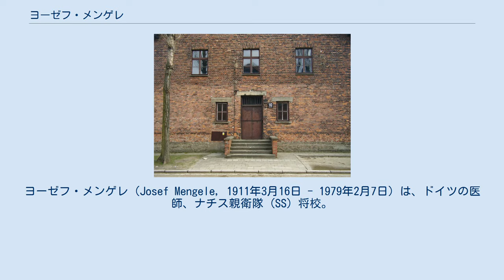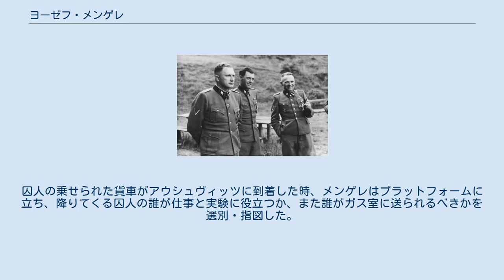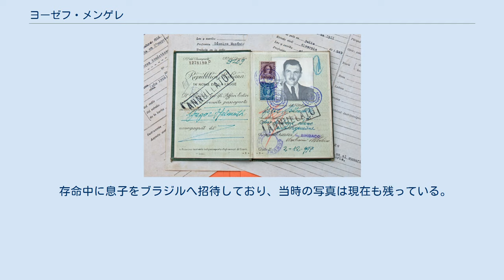ヨーゼフ・メンゲレ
ヨーゼフ・メンゲレ（Josef Mengele, 1911年3月16日 - 1979年2月7日）は、ドイツの医師、ナチス親衛隊 (SS) 将校。
 親衛隊大尉。
 第二次世界大戦中にアウシュヴィッツで勤務し、収容所の囚人を用いて人体実験を繰り返し行った。
実験の対象者やただちにガス室へ送るべき者を選別する際にはSSの制服と白手袋を着用し、クラシック音楽の指揮者さながらに作業にあたったと伝えられ、メンゲレの姿を見た人々からは恐れられた。
人種淘汰、人種改良、アーリア化を唱えるナチス人種理論の信奉者であったが、その持論はまったく異なった独特の思想である。
愛称のベッポ (Beppo) は、Josefのイタリア語読み「ジュゼッペ」 (Giuseppe) に由来する。
 戦後は南米で逃亡生活を送り、ブラジルで海水浴中に心臓発作を起こして死亡した。
 メンゲレはドイツ南部バイエルン王国ギュンツブルクの裕福な農業機械工場経営者、カール・メンゲレ（1881年 - 1959年）とその妻・ワルブルガ（出生年不明 - 1946年）の間に、3人息子の長男として生まれた。
弟にカール・メンゲレ（1912年 - 1949年）およびアロイス・メンゲレ（1914年 - 1974年）がいた。
 大学時代はミュンヘン大学、ウィーン大学、ボン大学で遺伝学、医学、人類学を研究し、1935年に下顎構造の人種間の差に関する研究で人類学の博士号 (Ph.D) を得た。
1937年、フランクフルト大学では指導教官オトマー・フライヘル・フォン・フェアシューアーの下で助手として遺伝生物学と民族衛生学を研究した。
1938年には「口唇口蓋裂の家系調査」の研究で医学博士号 (M.D.) を取得した。
 アウシュヴィッツ強制収容所にて撮影（左からリヒャルト・ベーア、ヨーゼフ・メンゲレ、ルドルフ・フェルディナント・ヘス） 1931年、20歳のときにヴァイマル共和国に反対する右翼政治団体である鉄兜団に加わる。
同団体は1933年の国家社会主義ドイツ労働者党（ナチ党）の政権獲得後、ナチス突撃隊に吸収される。
その後、健康上の問題を理由に退団し1937年にナチ党に入党。
1938年にSSに入隊。
1938年から1939年まで6か月間、チロルの第137山岳兵連隊にて義務兵役に就く。
 1939年、最初の妻となるイレーネと結婚して息子をもうけ、ルドルフと名付けた。
1940年に武装親衛隊に志願、最初は予備医療部隊、次いで第5SS装甲師団「ヴィーキング」に軍医として配属され、東部戦線に従軍するが、1942年に負傷し、前線任務に適さないと判定された。
1943年4月20日に親衛隊大尉に昇進。
この間、第一級・第二級鉄十字章、黒色戦傷章、東部戦線従軍記念メダルなどを授与された。
同年5月30日にアウシュヴィッツ強制収容所に配属され、主任医官になった。
 メンゲレは、アウシュヴィッツに21か月間（1943年5月30日 - 1945年1月17日）勤務し、「死の天使」とも渾名された。
囚人の乗せられた貨車がアウシュヴィッツに到着した時、メンゲレはプラットフォームに立ち、降りてくる囚人の誰が仕事と実験に役立つか、また誰がガス室に送られるべきかを選別・指図した。
人体実験を行った理由は、自分の出世のために実験結果をどうしても認めさせる必要があったからであるが、メンゲレは義務としてユダヤ人を淘汰させることが本当に正しいかどうかで葛藤していたと言われている。
また、戦後生き残った生存者の証言によると、メンゲレはクラシック音楽を愛好し、選別作業中や人体実験の合間に口ずさんでいたと証言している。
 ヨーゼフは実験対象である囚人をモルモットと呼び、加圧室に置く、有害物質や病原菌を注射する、血液を大量に抜く、熱湯に入れて麻酔なしで手術をする、様々な薬剤をテストする、死に至るまで凍らせる、生きたまま解剖するなど、囚人達に致命的外傷を与える実験を繰り返した。
 彼はナチズムの信奉者であったが、ユダヤ人に関してはアドルフ・ヒトラーや他の信奉者とは全く違った見解を持っていた。
一般的なナチズムの信奉者は社会ダーウィン主義に基づき劣等民族であると考えていたが、彼の主張はエリート層にユダヤ人が多いことから「世界で最も優れた民族はドイツ人とユダヤ人であり、どちらかが...